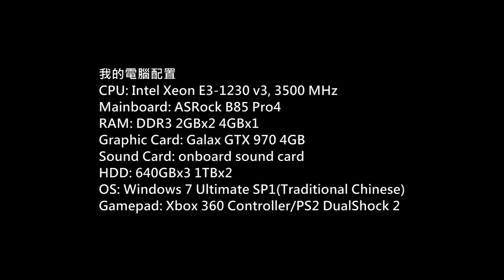NBA 2K15 Phoenix Suns Vs Los Angeles Lakers 04-11-2014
Game: NBA 2K15
Platform: PC
Gamer: hkkane
Gameplay Date: 04 November 2014
Walkthrough Part./
Note:
Phoenix Suns Vs Los Angeles Lakers

Phoenix Suns Roster:
2.Eric Bledsoe
1.Goran Dragic
10.Zoran Dragic
4.Tyler Ennis
20.Archie Goodwin
14.Gerald Green
21.Alex Len
15.Marcus Morris
11.Markieff Morris
22.Miles Plumlee
43.Shavlik Randolph
3.Isaiah Thomas
40.Anthony Tolliver
17.P.J. Tucker
12.T.J. Warren

Los Angeles Lakers Roster:
5.Carlos Boozer
24.Kobe Bryant
6.Jordan Clarkson
21.Ed Davis
2.Wayne Ellington
7.Xavier Henry
27.Jordan Hill
11.Wesley Johnson
4.Ryan Kelly
17.Jeremy Lin
10.Steve Nash
9.Ronnie Price
30.Julius Randle
50.Robert Sacre
0.Nick Young